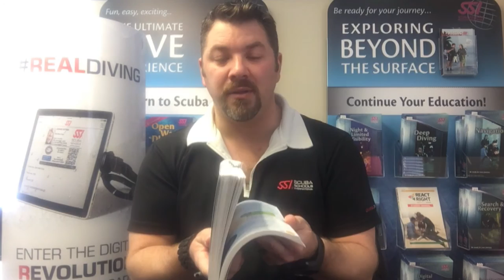Diver Training Traditional to Digital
Diver Training: Traditional to Digital Learning

Learning how to Scuba Dive has never been easier.  Being able to learn on your own time makes it so much easier for students to pick up and retain the knowledge and skills it takes to become a scuba diver.

Start learning how to dive today.